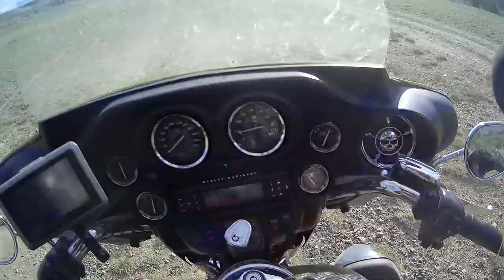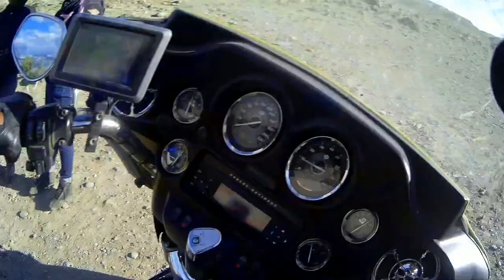Марс 1 Алтайский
По Алтаю на харлее по бездорожью убиваем мотоциклы не зря с Хулиганами